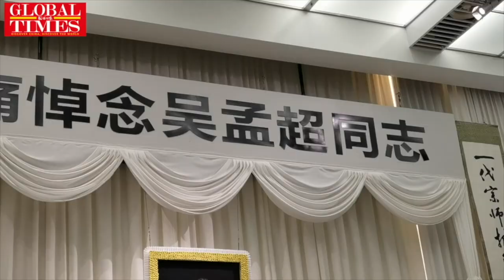‘Final farewell’ to top Chinese surgeon Wu Mengchao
Despite rainy weather, huge crowds from across China waited in long queues with flowers in hand to honor the deceased top hepatobiliary surgeon WuMengchao at his farewell ceremony on Wed in Shanghai.